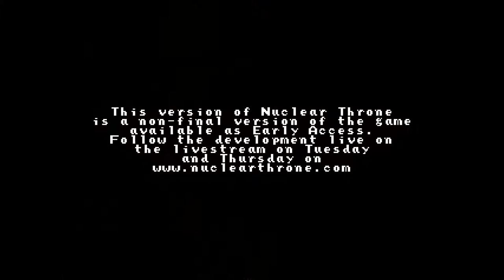Nuclear Throne Daily [part 7] Mother Rat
I'm sick and tired  of all these mother rats in my mother sewers

Players: Mattlin

I'm Mattlin FBTWGaming and I produce gaming content daily YouTube, usually rogue-likes or MOBA's.